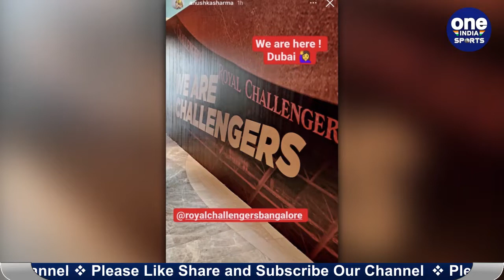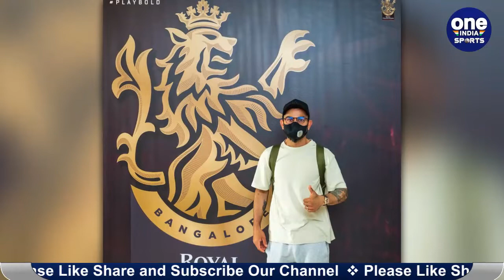IPL 2021: Virat Kohli and Anushka Sharma get a Warm Welcome in Dubai, See Pics | Oneindia Sports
After spending almost two months in the United Kingdom, Anushka Sharma along with her husband and Indian cricket team captain Virat Kohli and their daughter Vamika landed in Dubai. Anushka Sharma got a warm welcome in a Dubai hotel as she joined her husband, Cricketer Virat Kohli for the second phase of IPL 2021.

क्रिकेटर Virat Kohli पत्नी Anushka Sharma के साथ Dubai पहुंच गए हैं. Anushka Sharma England को गुड बॉय बोलकर दुबई पहुंच गई हैं। वो England में अपने पति Virat Kohli और बेटी Vamika के साथ में थी। दुबई के होटल रूम में Anushka और Virat का भव्य स्वागत किया गया। अनुष्का शर्मा ने अपने Instagram स्टोरी पर इसकी तस्वीरें शेयर की हैं।